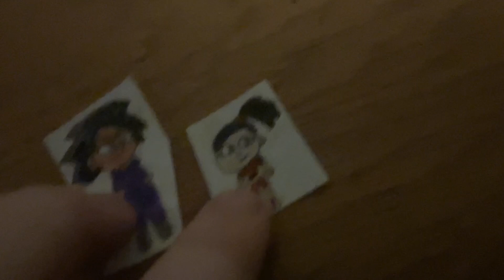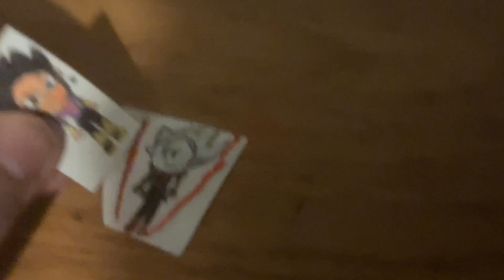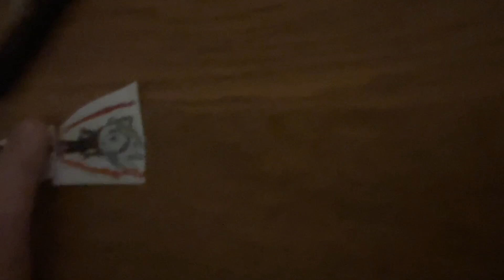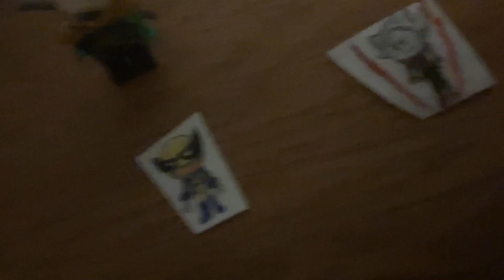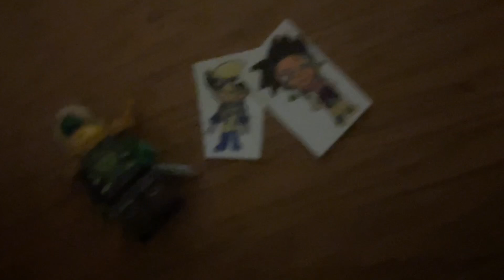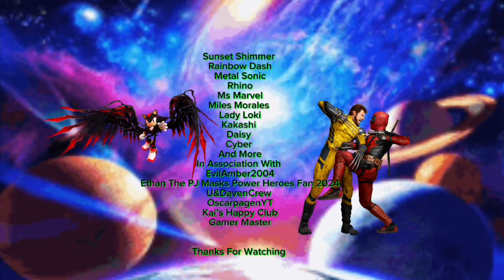Luca Movie: The Watchtower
Zamasu Makes A Watchtower But Dragonite Disables It
(Wait Til The End)
@EvilAmberTheDragonBallLover2024 (Can’t Tag Unfortunately 😔)